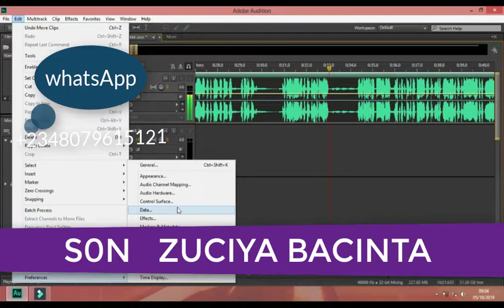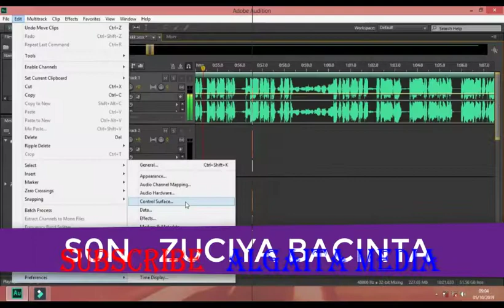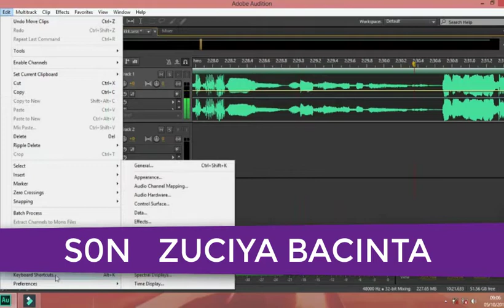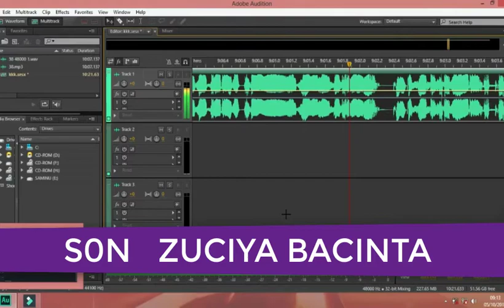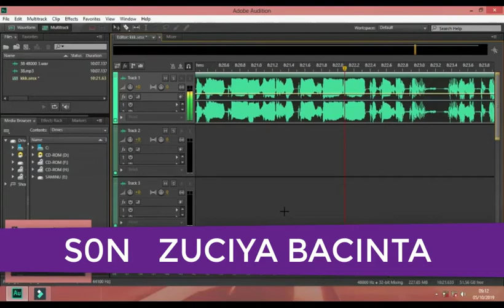son zuciya bacinta Hausa novel episode 18 labari maidauke da nasani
kannywood kannywood# latest#hollywood#kannywood# films#nollywood#arewa24#kano#bollywood#hausa movies#ali nuhu#hausa#adam a zango#hausa comedy#kannywoodtv#nollywood hausa movie#hausa songs#kannywoodking#kannywood film#kannywood news#kaduna#kannywood music#kannywood# movies kannywoodmovies rigimar kannywood#jaruman# kannywood#rikicin kannywood#finafinan# kannywood#nollywood#nura m# inuwa#arewa movies#kowa#shan nono#hausa film#kwankwaso#